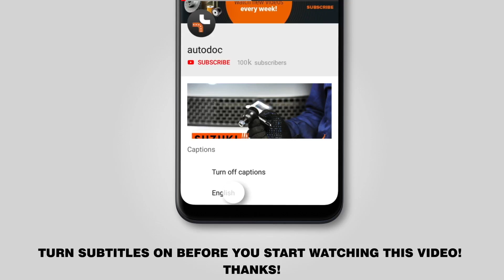How to change rear springs / coil springs on OCTAVIA 1Z5 [TUTORIAL AUTODOC]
How to change rear springs / coil springs / suspension springs on SKODA OCTAVIA 2 (1Z5) 1.8 Estate 2007–2013 [TUTORIAL AUTODOC]

Springs on SKODA Superb II Hatchback (3T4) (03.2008–05.2015) / SKODA Superb II Estate (3T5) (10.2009–05.2015) / SKODA Yeti (5L) (05.2009–12.2017) / VW Caddy IV Van (SAA, SAH) (05.2015–...) / VW Caddy III Van (2KA, 2KH, 2CA, 2CH) (03.2004–05.2015) cars should be replaced, as a rule, according to one and the same procedure.

All video and pdf tutorials on SKODA OCTAVIA 2 parts replacement: download and watch at AUTODOC CLUB

0:00 — SKODA OCTAVIA 2 – springs: step-by-step replacement tutorial
0:52 — Unscrew the wheel bolts.
2:03 — Clean all joints of the arm.
3:35 — Take out the spring.
4:27 — Install the coil spring together with the rubber mounts into the mounting seats.
5:11 — Screw in the fastener connecting the control arm to the subframe.
6:51 — Screw in the wheel bolts.